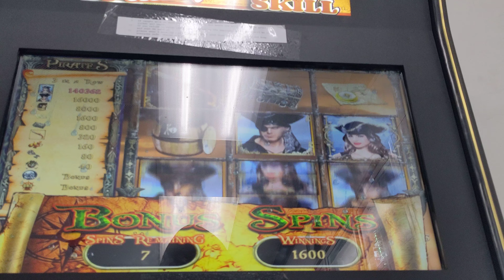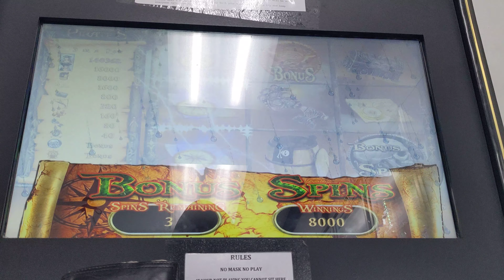Pa Skill Machine $1.60 Fun! Pirate Bonus Spins w ReTrig!